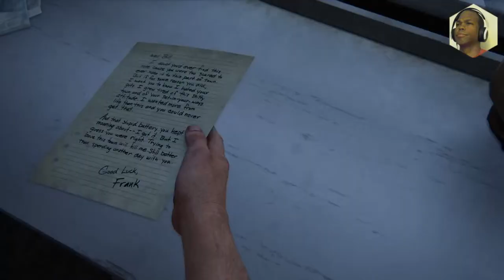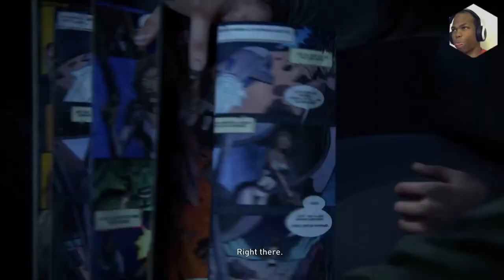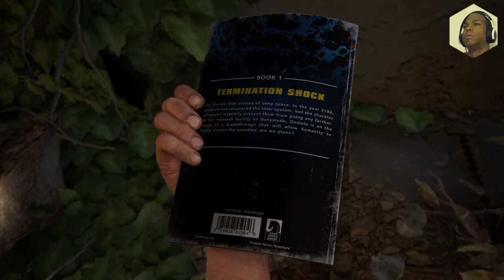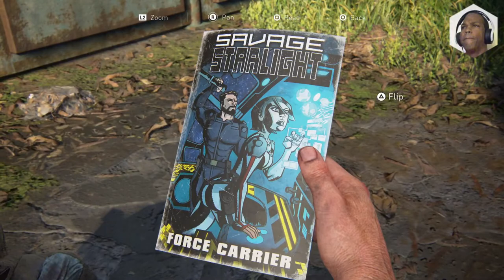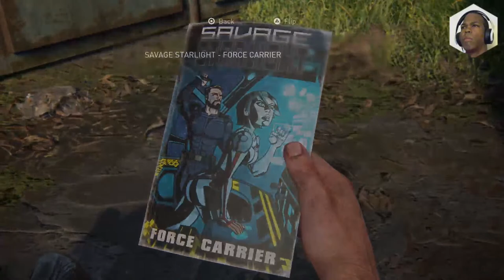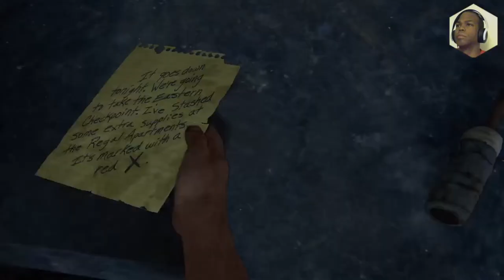The Last of Us Part 1 REMAKE for the PS5 - Part 4